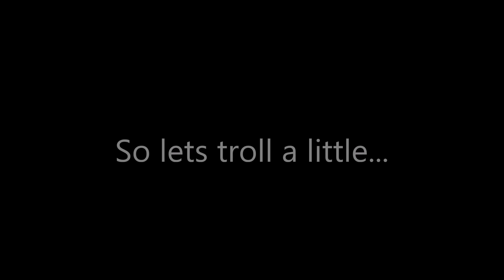RCF: New Spawn Killing System + Trolling!